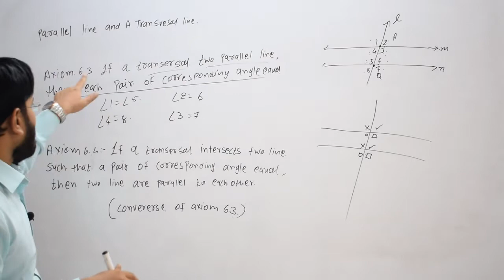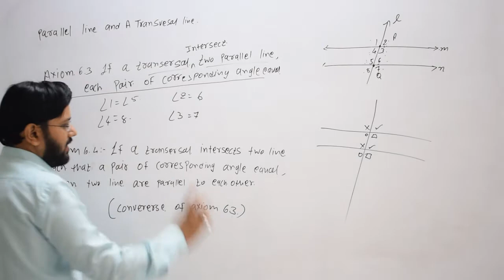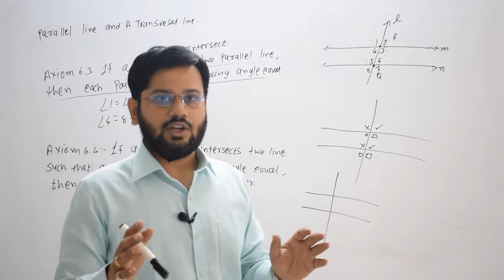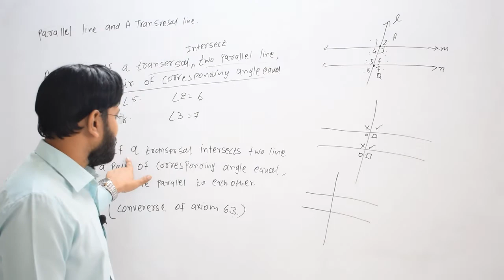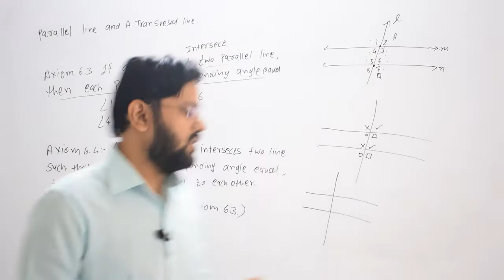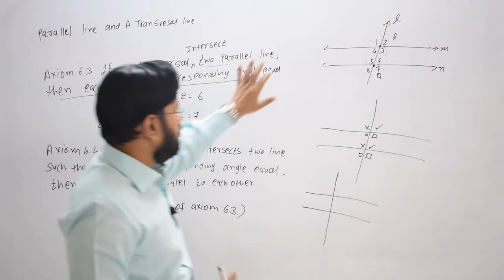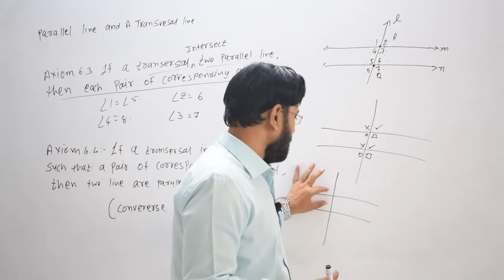52 | axiom 6.3 6.4 | lines and angles | class 9 maths | chapter 6 maths | gseb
axiom 6.3 if a transversal intersects two parallel line then each pair of corresponding angle is equal.
exam 6.4 if the transversal intersects two lines such that pair of corresponding angle is equal then two lines are parallel to each other